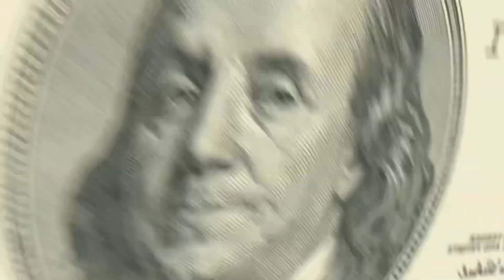The Book of Revelations: “Anti-Christ & Armageddon”